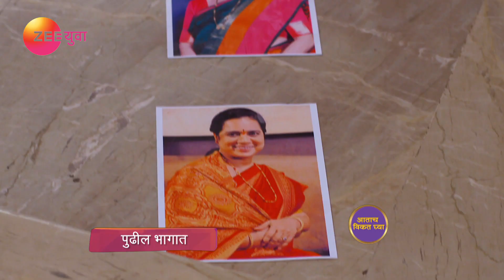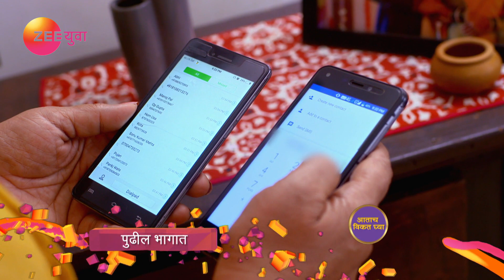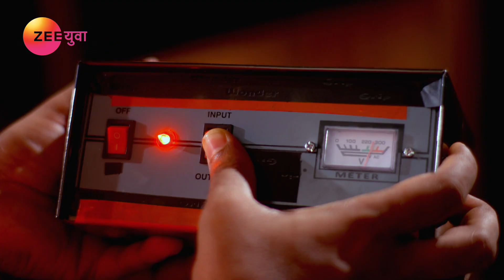Vartul | Marathi Serial | Episode - 117 | Webisode | Jui Gadkari, Vikas Patil | Zee Yuva